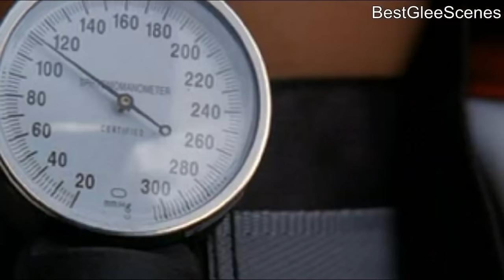GLEE- Mercedes Goes On A Crazy Diet and Faints | Home [Subtitled] HD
From Season 1 Episode 16 "Home", aired on April 27, 2010.